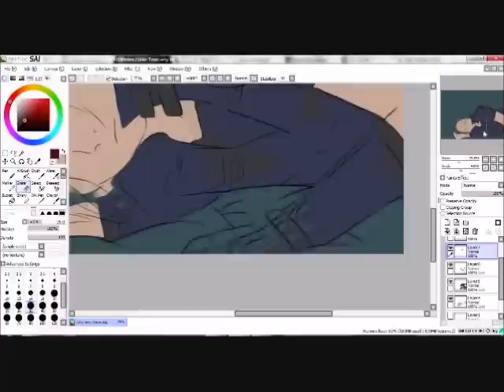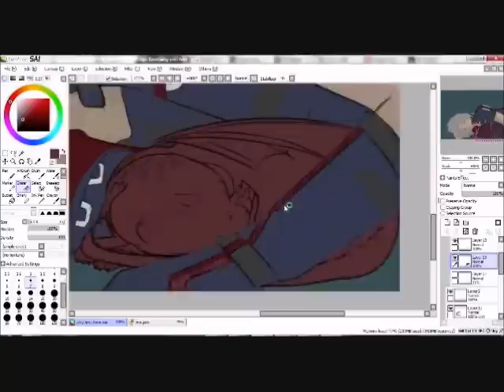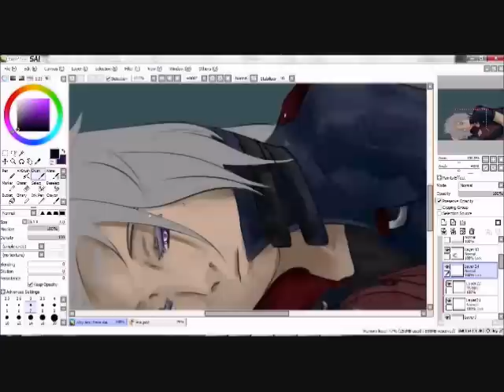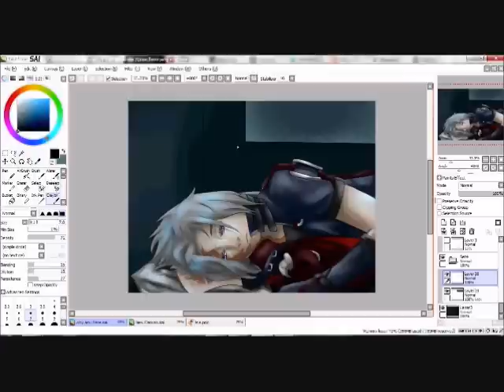Why Am I Here Speedpaint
So, this really isn't my normal coloring style. I was trying to go for a more painted look but... I don't really... Think I got it... Haha...

You wouldn't believe the trouble I went through for this stupid vid alsdkalskdj First Windows Movie Maker wouldn't open for me so I tried to download an older version but then it wouldn't publish the movie so I tried to send it to my friend but that didn't work out. So I tried compressing the CamStudio files and sending them to her but guess what SHE DIDN'T HAVE WINRAR LOL So I had to send her that too omg just orz

But it's up now and thank you Sadbloom for hacking my account and uploading this uvu

Song: Dreams and Visions
Vocal: Hatsune Miku
Composer: OkameP